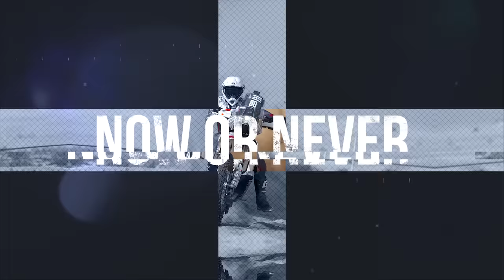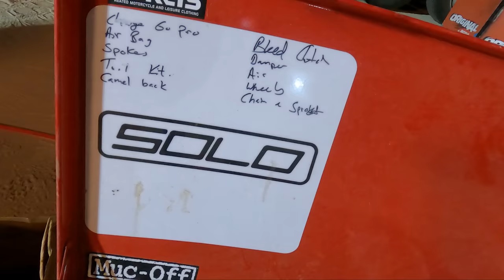James Hillier Dakar Diaries | Part 8 | Mr Grumpy!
Onto Part 8 of my Dakar Diaries and you will see I am running on empty. Although the Special Stages were shorter, over the deep sand, they were tough going.
Riding with Gareth saved my Dakar, as sometimes, without his strength, I would have not got the bike up. I was physically exhausted from no sleep. A few 'beeps'!
Only one more episode next week, then onto @TTRacesOfficial preparation.

** In some stages, there was more onboard footage and in some none, I had to remember to press record!
I hope my camera skills don't stop you from enjoying these!
Don't forget to ask any questions in the comments below, I will get to them.

A massive thanks to all my personal sponsors and everyone who got involved to get me to @OfficialDakar  Rally 2023.
Solo Motorcycles
Brenmar
OMG Racing
Uggly & Co
TriAgg
Angus County Windows
Mototary
Monsters of Dirt Graphics
Crescent Motorcycles
MWR Builders
Rotate Motorcycles
Dunford’s Garage